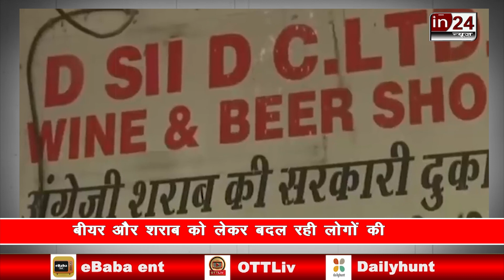Wine sale , शहर से ज्यादा गांव में हो रही शराब और beer की बिक्री | in24news